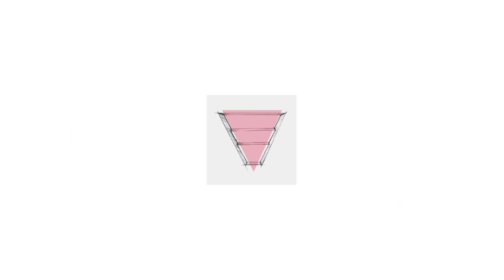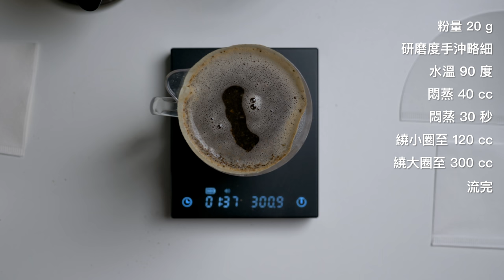〔學長開箱〕Timemore 冰瞳濾杯原來並不是你想像中的那樣！00與01的差異？塑膠材質與水晶材質的差異？深度解析泰摩冰瞳濾杯！以及抽獎活動！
抽獎結果：
冰瞳樹脂 00 ：陳文祥
限量黑樹脂 01：張宏宇
水晶冰瞳 01：護雨
請得獎者儘速於 VVcafe 粉絲專頁和學長聯繫

*本影片由泰摩提供抽獎獎品
 但是泰摩並未提前看過影片
 也沒有影片內容有任何干涉
 全部為學長個人的使用心得

**抽獎留言期間為：2020/10/12~2020/10/19

Timemore 冰瞳濾杯
是一個很特別的濾杯
網路上很多人都說同一個濾杯材質上的差異很大
甚至很多人說只有塑膠好用
但是經過學長實測
其實這個濾杯有很特別的設計
水晶與樹脂各有一番風味
都很好用
想知道Timemore 冰瞳濾杯到底是怎麼使用嗎？
快來聽聽學長怎麼說吧